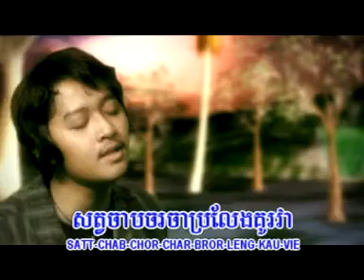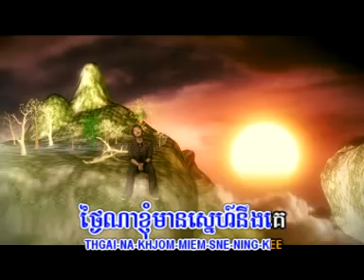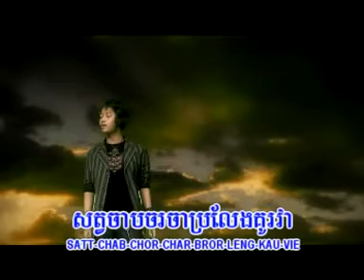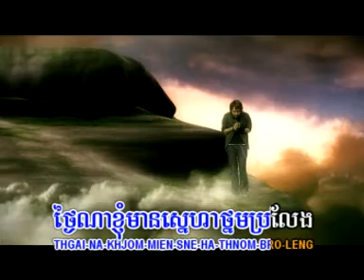បេះដូងកំព្រា- កង​ ពិសិដ្ឋ besdong kom prea Karaoke news song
mrr chiw on the-mix,
mrr chiw on the-mix 2017,
mrr chiw dy bek,
mrr chiw on the-mix new,
mrr chiw 2016,
mrr chiw remix 2017,
mrr chiw mrzz sena mrzz stev,
mrr chiw nawaii,
mrr chiw remix,
mrr chiw 2017,
mrr chiw,
mrr chiw smile,
mrr chiw bek zer,
mrr chiw dy bek mrr smey,
mrr chiw ktm
mrzz leang on the-mix,
mrzz leang on the-mix 2016,
mrzz leang dy bek,
mrzz leang on the-mix new,
mrzz leang 2016,
mrzz leang remix 2016,
mrzz leang mrzz sena mrzz stev,
mrzz leang nawaii,
mrzz leang remix,
mrzz leang 2017,
mrzz leang,
mrzz leang smile,
mrzz leang bek zer,
mrzz leang dy bek mrr smey,
mrzz leang ktm
dy bek remix 2016,
dy bek remix 2016 new,
dy bek remix 2017,
dy bek 2017,
dy bek 2016,
dy bek remix,
dy bek new,
dy bek remix 2017 new,
dy bek nonstop 2016,
dy bek new remix 2016 original remix hd 135.09bpm,
dy bek,
dy bek 2017,
dy bek 2016,
dy bek remix,
dy bek new remix 2016 original remix hd
mae cover dy bek,
dy bek dance,
dy bek dance 2016,
dy bek djz,
dy bek down on me,
dy bek da,
dy bek dance bek sloy,
dy bek djz aaron sz nonstop mrzz mahi mahi on the mix dy bek remix 2016,
dy bek dance new,
dy bek day and night,
dy bek mix 2016,
dy bek mrr smey,
dy bek melody,
dy bek msx,
dy bek mrr hak,
dy bek mfn,
f.k.m dy bek,
dy bek remix 2016 steav bong nov ster min kor srolanh oun fkm team t.r.a,
Pek K'Ny Cambodia,Pek K'Ny Cambodia All The Mix,Pek K'Ny All The Mix,Pek K'Ny New Melody,Pek K'Ny Melody Kob,
Pek K'Ny Funky Mix 2016,Pek K'Ny Funky Mix 2017,Pek K'Ny Melody In Club,Pek K'Ny New 3Cha 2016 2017,Pek K'Ny Remix 2016,Pek K'Ny Remix 2017,Pek K'Ny Official
Pek K'Ny Nonstop 2010 Pek K'Ny Nonstop 2017
MrZz HeanG On The Mix, MrZz Heang Bek
MrZz HeanG Funky Bek, MrZz HeanG Hip Hop
MrZz HeanG REmix, MrZz HeanG BeK SloY
DjZ Nem, DjZ NeM On The Mix
MrR NeM Melody, MrR NeM On The Mix
Mrr Nem SPM TeaM, Mrr Nem Bek Sloy
Mrr Nem Funky, MrR Nem Remix Bek Sloy
Dj Kab Kab On The Mix
DjZ Kab Kab, Mrr Kab Kab Remix
Mrr Kab Kab On The Mix
Djz Chiw Remix, MrR Chiw Melody
Djz Vuth, Djz Vuth On The Mix
Mrr Vuth Remix, Mr RSM
Djz Vibol On The Mix, Mrr Mama,
Mrr Mamo, The Remix-Official
Sub BeK Official, MrZz Do Official
Mrr CHav CHav Official
MrZz RoTh All The Mix
Mrr Neth official mix
MrZz HenG Dy Bek, Lock TA Kii Music
MrZz LeanG OnThe-Mix
Mrr SmD Remix Officail
Nii Nii Zin Officail
MrZz HeanG Melody
Pech Thai,